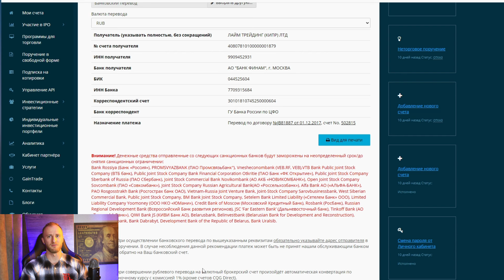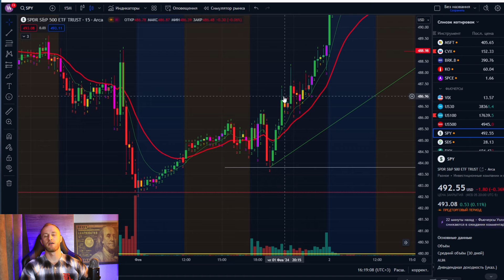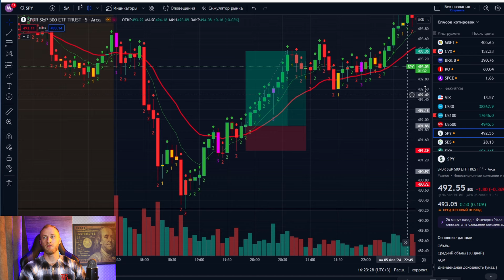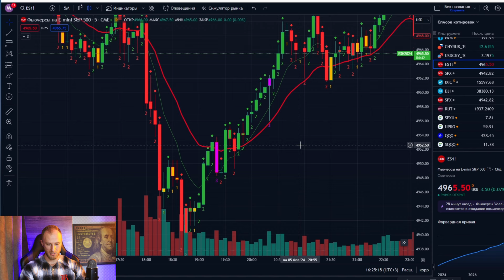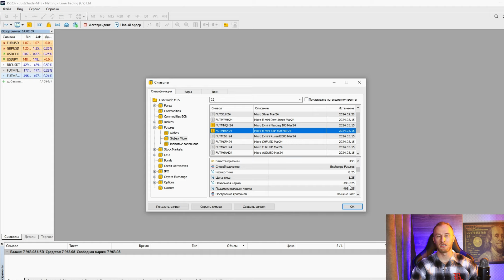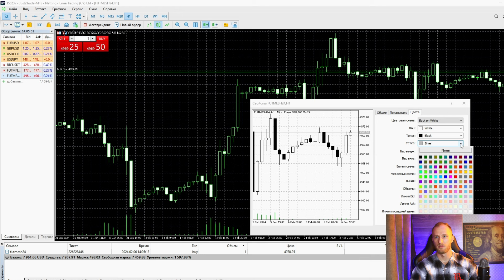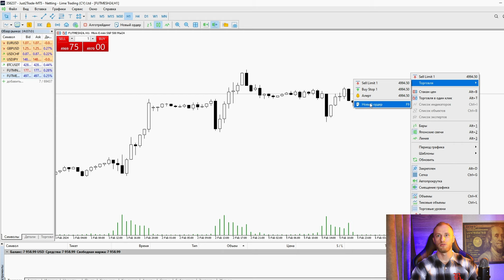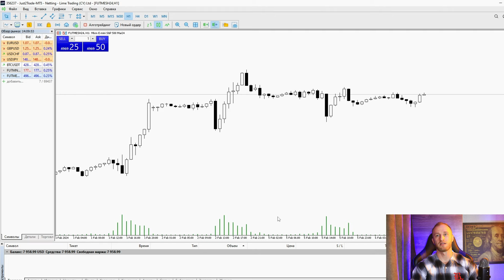Полное обучение по торговле фьючерсами $ES и $SPY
- мой Авторский Telegram-канал, в котором делюсь сделками БЕСПЛАТНО, в которые и сам же вхожу.

- ссылка на регистрацию аккаунта в Just2Trade для торговли фьючерсами. Вы получаете бонусом до 2000$ и скидку на комиссию брокера в 50%.
Регистрироваться без ссылки, просто не выгодно для тебя!

- получи БОНУС до 5030$ при регистрации на криптобирже Bybit (для торговли криптой). Регистрироваться без ссылки, просто не выгодно для тебя!

Как зарегистрироваться у брокера Just2Trade ?
Как пользоваться брокером Just2Trade ?
Почему именно Just2Trade лучше всего подходит для торговли фьючерсами ?
Как пополнить баланс на Just2Trade ?
Как устроен терминал Just2Trade (а именно приложение Meta Trader 5, что требуется для регистрации в Just2Trade, что такое фьючерсы, как торговать фьючерсами, как выводить деньги из Just2Trade, как делать +15+18 % прибыли за сделку?
Много вопросов у начинающих ?
Как торговать фьючерсами ES and S&P500 (SPY) ?

Я максимально по полочкам разложил данные вопросы в этой инструкции, чтобы ты сделал свои первые шаги без ошибок!